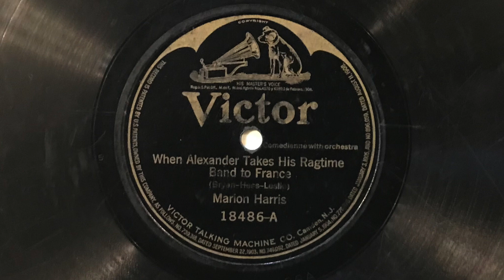When Alexander Takes His Ragtime Band to France - Marion Harris - 1918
"When Alexander Takes His Ragtime Band to France" sung by Marion Harris; Victor 18486-A, take 5 (10").  Acoustically recorded in Camden, New Jersey, on 18 June 1918.